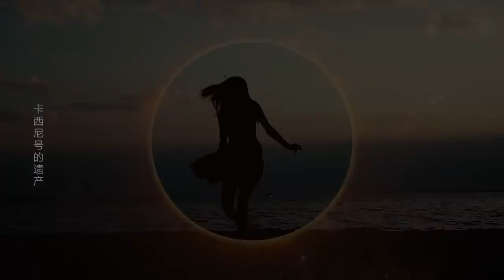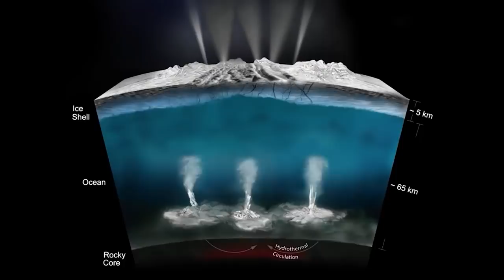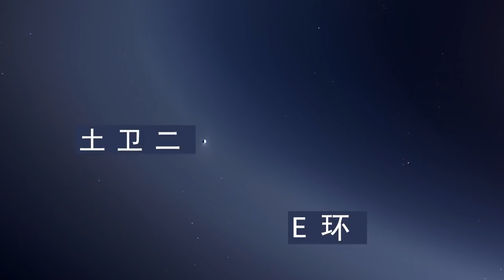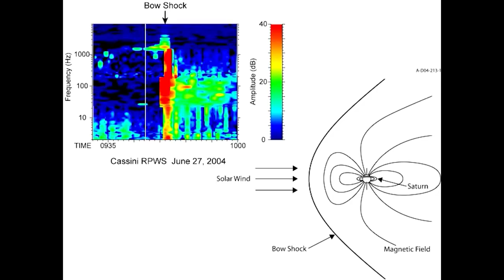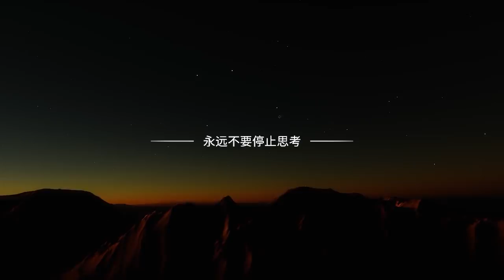“凱西尼號”墜毀前拍攝的照片，令人歎為觀止！（致敬 - 卡西尼号探测器）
2017年，凱西尼號在土星大氣層中解體，結束了它的使命。它拍攝的最終影像是什麼？心懷星辰大海，踏上太空征途